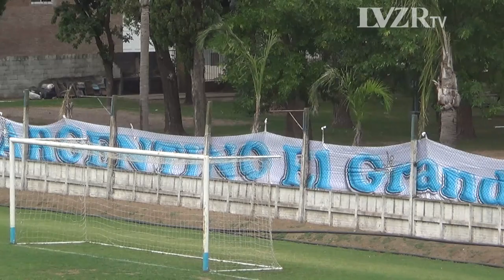Torneo Regional: Argentino 0-2 Atlético San Jorge (Fecha 6)